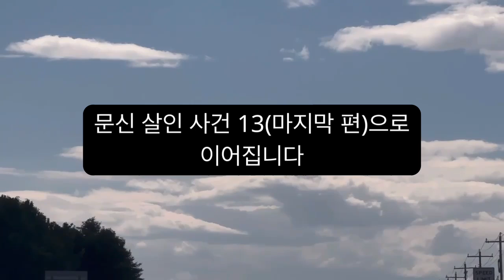미스터리 추리 탐정 117